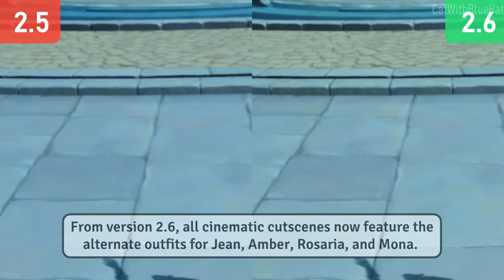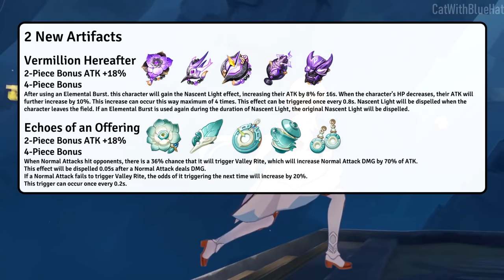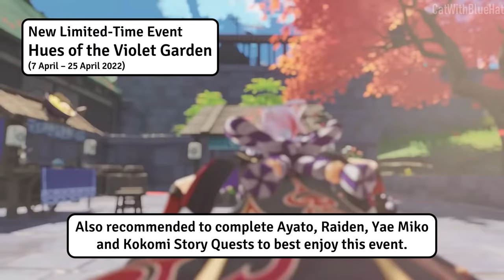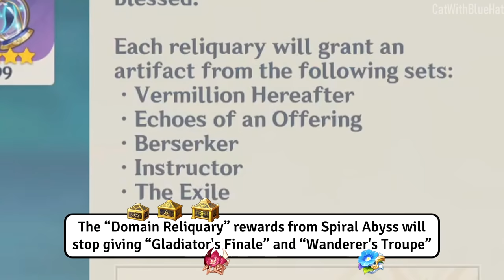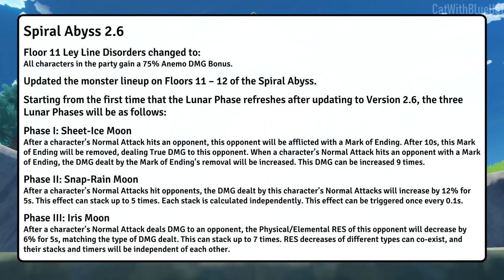All New Features in Genshin Impact 2.6 Update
As always there are a ton of things changed and added. Here's everything you need to know. I hope you enjoy the video :D

📌 Timestamps
0:00 Ranged Characters Buff
2:38 Geovishap Spin Attack Nerf
2:57 New Enemies
3:03 Ruin Serpent
3:31 Black Serpent Knight: Windcutter
4:10 Floating Hydro Fungus
4:39 New Abyss Herald and Lector Drops
4:59 Yae Miko Skill Changes and Rollback
5:21 New Outfits in Cinematic Cutscenes
6:05 New Area- Chasm
6:47 New Living Beings
7:04 New Gadget
7:18 Dark Mud
7:37 Starshroom
7:55 New Domain
8:20 New Artifacts
8:30 Primo Geovishap Archive Changes
8:46 Kaeya Weapon Animation Updated
9:07 New Limited-Time Event
9:53 New Recipes
10:17 New World Quests
10:27 New Archon Quest
10:47 New Story Quest
11:06 New Namecards
11:17 New Brightness Settings
11:34 Radiant Spincrystals in open world
12:14 New Leisure Furnishing
12:34 New Furnishings
12:51 Domain Reliquary rewards changed
13:03 New Achievements
13:18 Tutorials QoL update
14:05 New Ritou Shop
14:27 New Mobile Party Setup Shortcut
14:48 Ornamental Fish Changes
14:58 Alternative outfit voice overs added
15:14 Celestia Tilt Fixed
15:25 Raiden Weekly Boss Fixes
15:38 Xiao reflection fixed
15:47 Eula burst fix for low fps
16:00 Waverider camera height fix
16:08 New Hilichurl and Treasure Hoarder animations
16:24 Reading Party info made visible
16:33 New viewpoints for Chasm
16:51 Lore Changes
17:26 New Weapon
17:34 New Character
17:47 Spiral Abyss 2.6

🎵 Music
HOYO-MiX